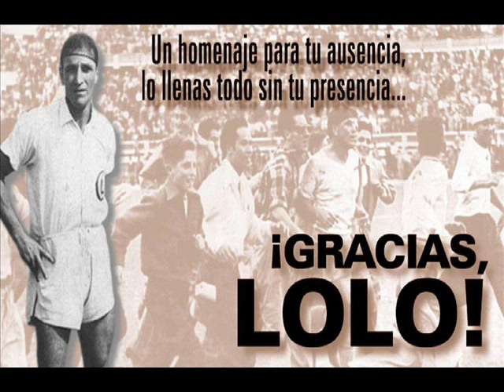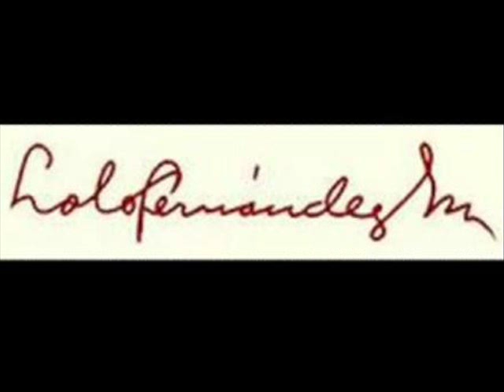Lolo Fernandez ( 9 ) "U"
Video que prepare recopilando imagenes y ese audio sobre el más grande ídolo de Universitario de Deportes : Teodoro "Lolo" Fernandez Meyzan